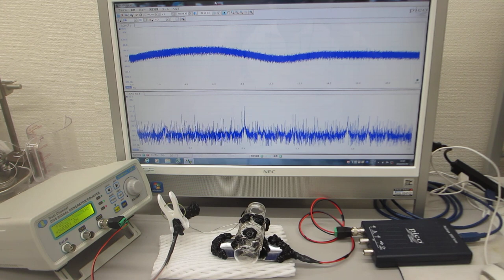ステンレス線の伝搬現象を確認する実験（超音波伝搬特性テスト）